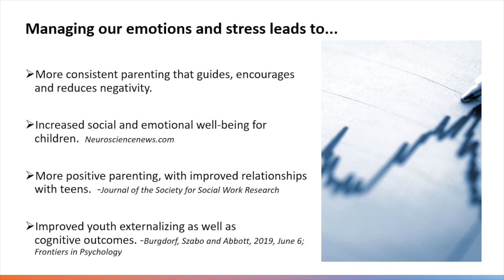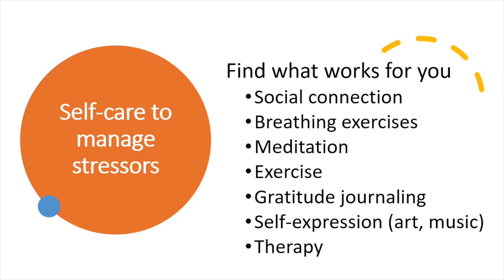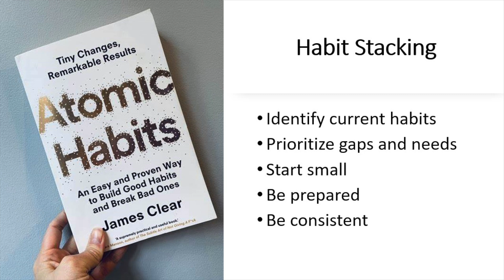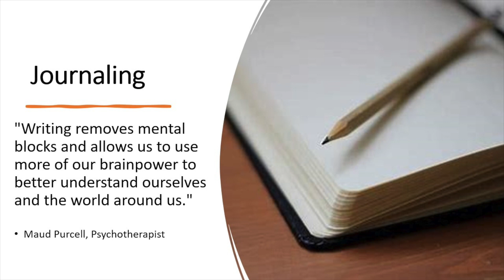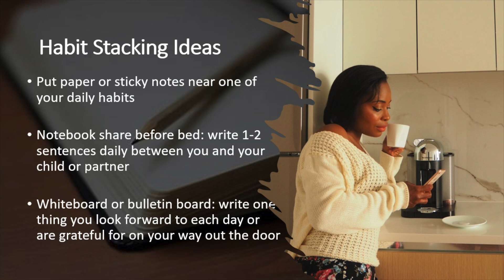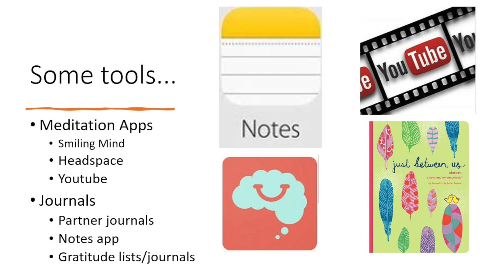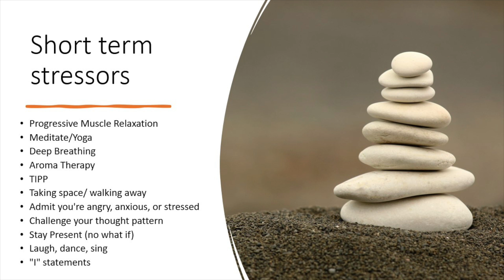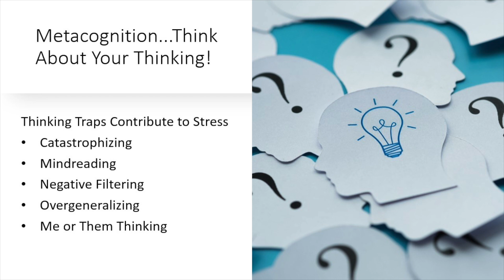Pittsford Parent Power Hour - October 24, 2023